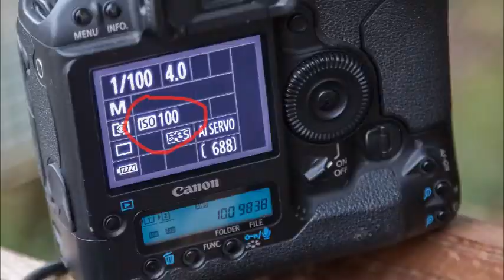Les ISO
A propos du tournage de cette vidéo (liens Amazon):
Micro cravate
Le matériel que j'ai dans les mains :
Canon 1D Mark4 et
Canon 50mm f1.8